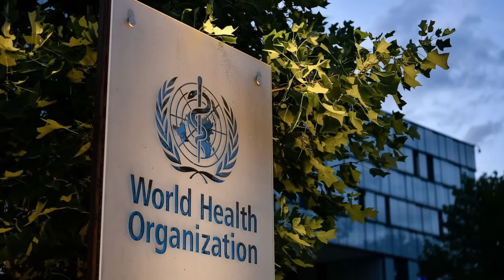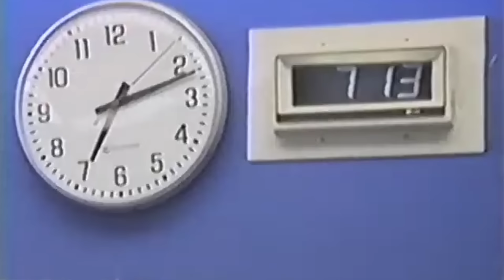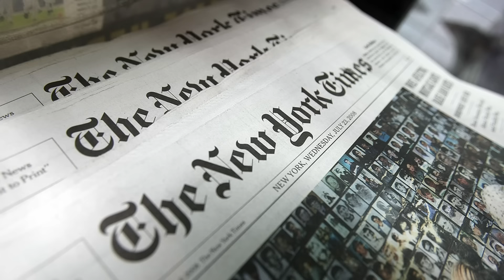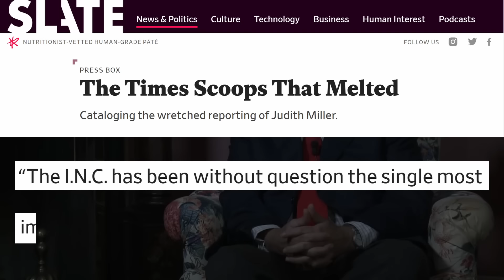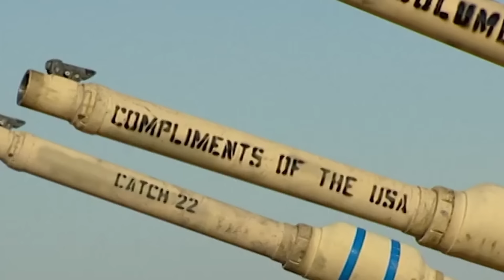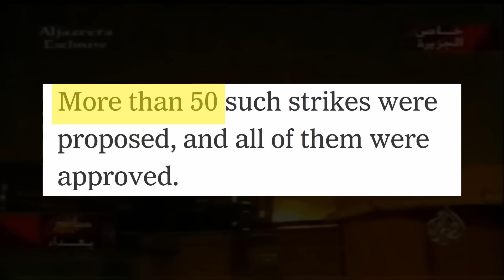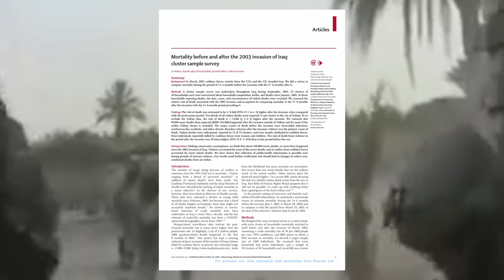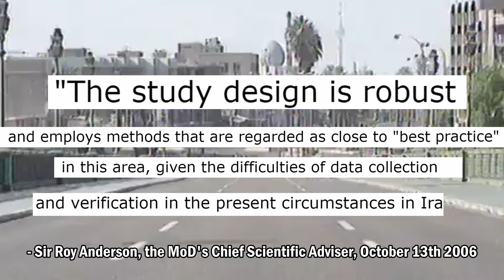What They Don’t Tell You About The Iraq War